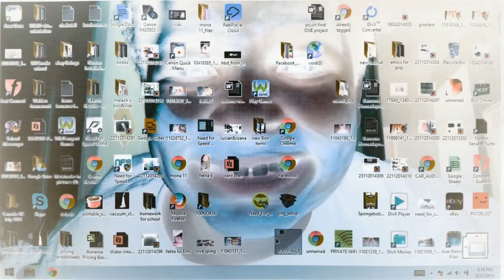Pictures Colors Are Great amazing Slideshow